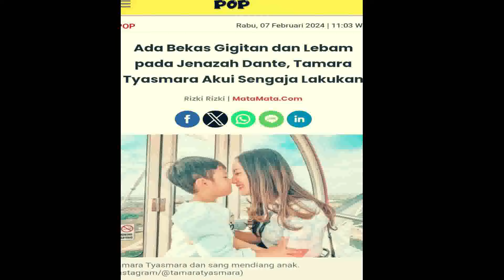MERINDING !! TAMARA ANIAYA DANTE SEBELUM MENINGGAL !!